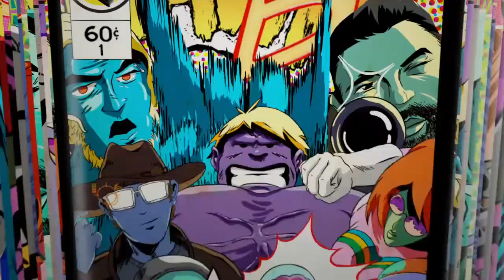I will be gone for a while...